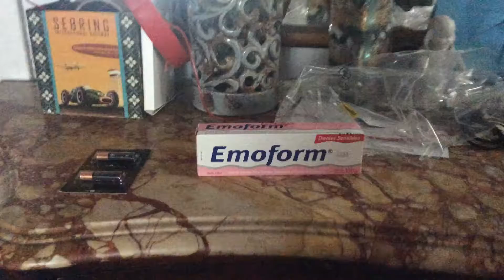Emoform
Emoform is used in 2012